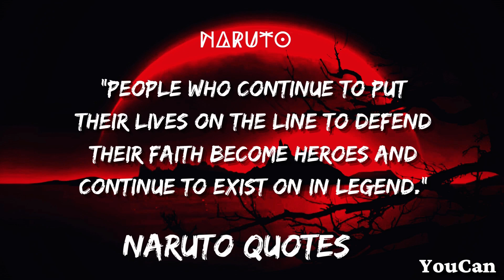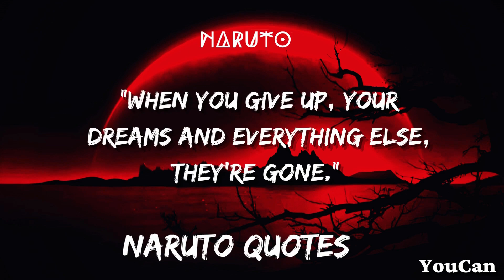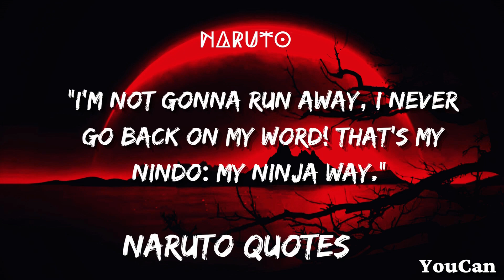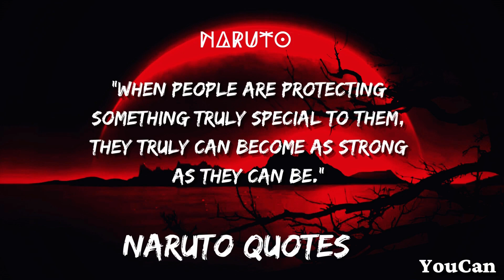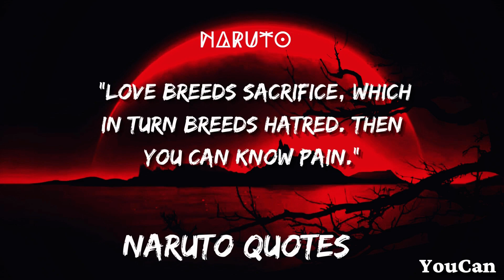Naruto's Quotes | YouCan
As a fan of the classic anime series Naruto, do you know the best, most inspiring quotes to live by? In this video, I'm sharing 10+ of my all-time favorite Naruto quotes that every shounen anime fan should know. Get ready to be inspired and join me as we explore some of the greatest moments from Naruto's journey!

If you know someone who could use this video, share it with them!